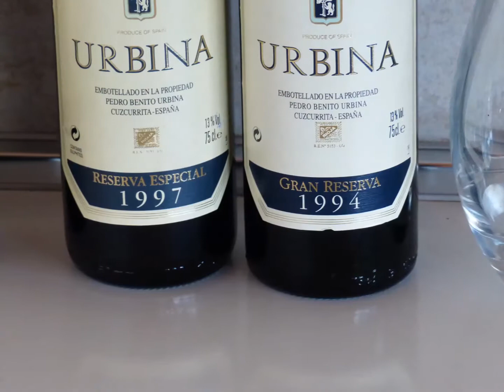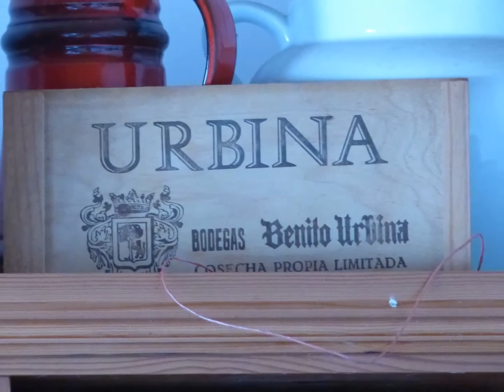Rioja, vino y gastronomía autentica